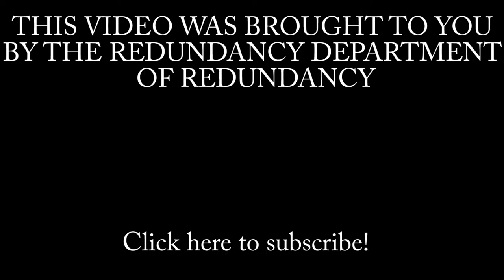Christmas Eve Eve